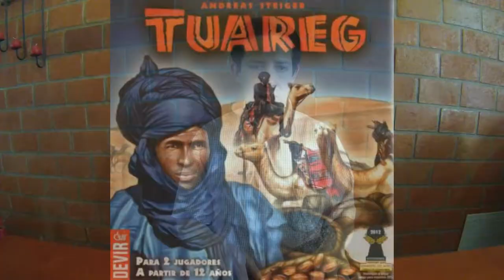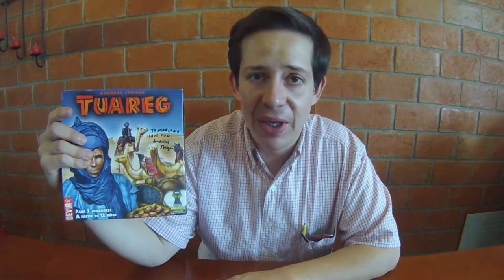Reseña de Tuareg (Juego de mesa / Board Game)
Los pros y contras de Tuareg, un juego diseñado por Andreas Steiger y publicado por Devir.